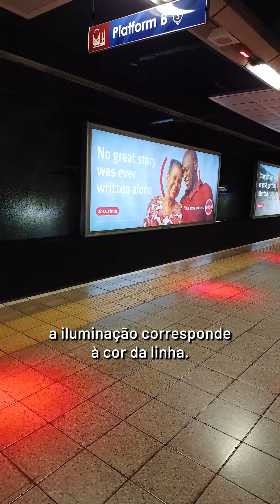Gautrain, o trem de alta velocidade da África do Sul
O Gautrain é um serviço de trem de alta velocidade que atende às cidades de Joanesburgo e Pretória, as duas principais da província de Gauteng, na África do Sul.
Ele também pode ser uma opção pra chegar ou sair do aeroporto internacional de Joanesburgo, que conta com uma estação.